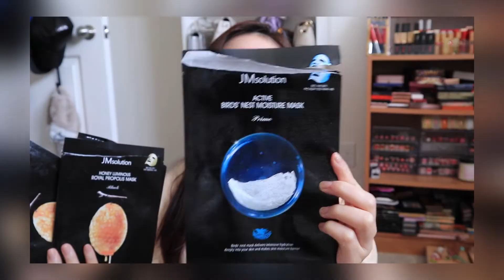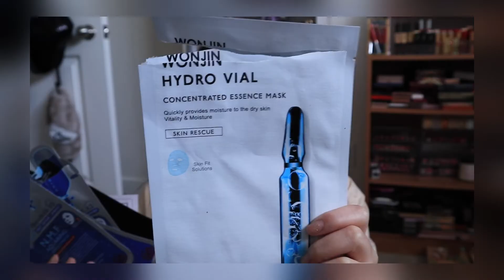空瓶记红黑榜-红榜 part 1 | 终身回购不踩雷 | 18-30岁适合产品 | origins | kimture | fresh | kiehl's | 欧缇丽 | tacha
2021年一直在家待着，用东西的速度也真的是快
今天的所有空瓶都是我的挚爱宝宝们，每一个都是会让我回购的好物
喜欢的话直接截图哦！东西太多信息栏放不下

GoCashBack专属链接，注册拿$8奖励 ： ： HOLAHH

关于我
肤质：一年四季都是混油皮
肤色：秋冬 黄1白，有时候可能会更白一点
         春夏 黄1.5到2白